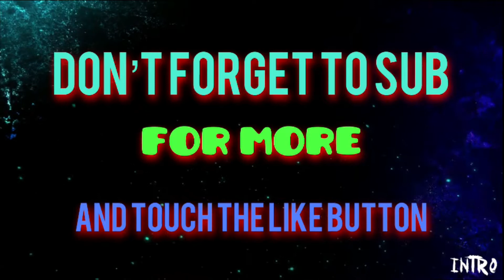THE ARK OF CRAFT DINO ISLAND #3 (home sweet home)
BUILDING my house + i revenge and killed that bad and super strong dino in next by island